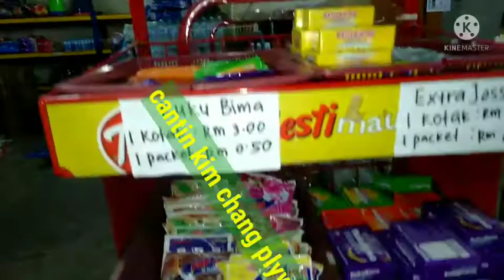Cantin Kim Chang Koperasi Karyawan CPP Kilang Plywood malaysia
ya inilah cantin plywood Malaysia...tepatnya di Tatau-Serawak Malaysia...